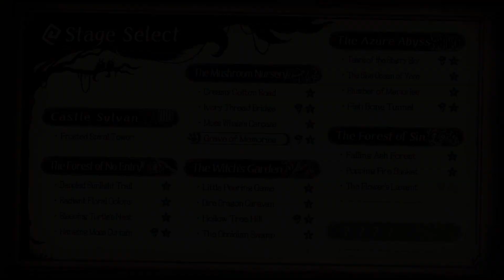The Liar Princess and the Blind Prince - 100% Walkthrough Part 6 - The Forest of Sin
The Liar Princess and the Blind Prince Walkthrough 100% all flower location and petal locations.  The Forest of Sin